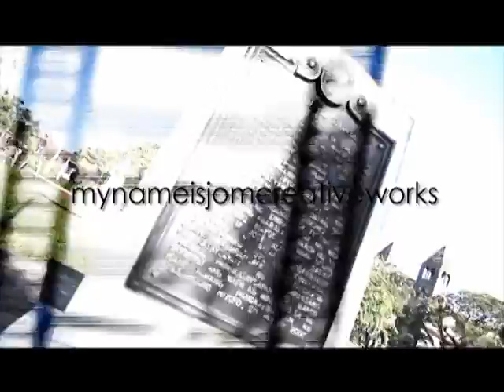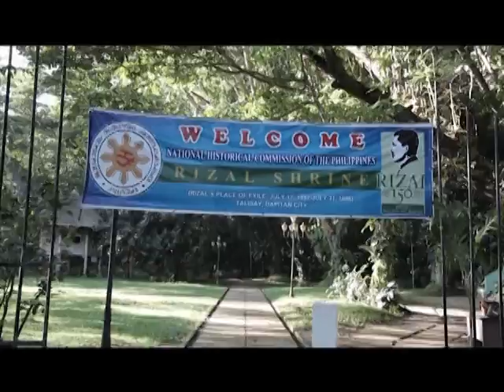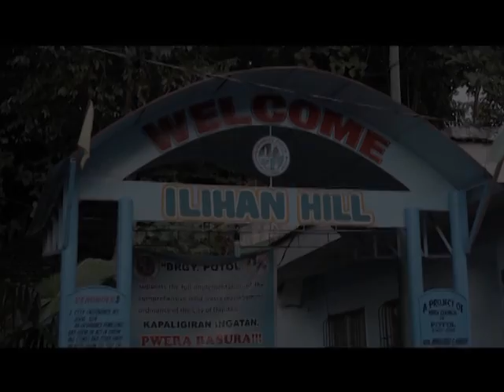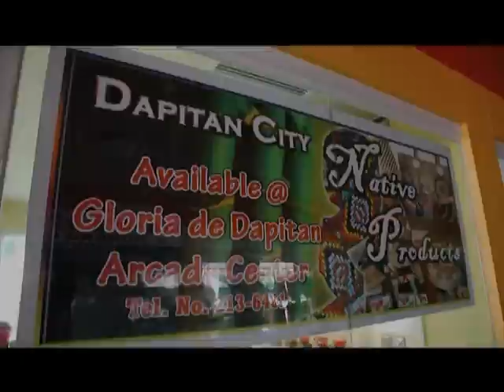Dapitan Meets Japan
dapitan city, fantasyland dapitan, dakak, aliguay, zamboanga del norte, afs, japan, rizal memorial institute, jose rizal memorial state university